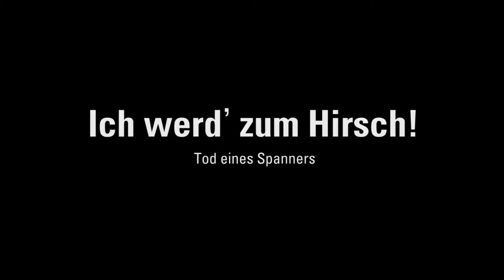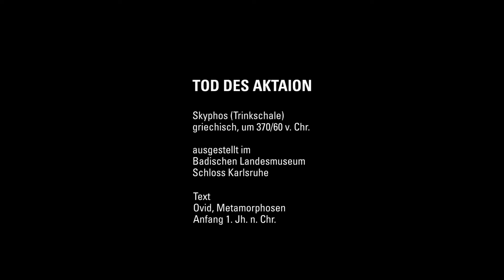ICH WERD' ZUM HIRSCH! - TOD EINES SPANNERS: Videoprojekt LEBENDIGE ANTIKE (Folge 2)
Teil 2 der fünfteiligen Reihe befasst sich mit dem Schicksal des Jägers Aktaion. Ensemblemitglied Marie-Joelle Blazejewski liest dazu eine Passage aus Ovids METAMORPHOSEN.

Dramatik und Komödie, Liebe und Leidenschaft, Weisheit und Torheit – die antiken Mythen und Erzählungen um Odysseus, Europa oder Helena und Paris sind ein Spiegel des menschlichen Seins. Ihre Geschichten werden seit Jahrtausenden weitergetragen; sie sind zeitloses Weltwissen und werden in Kunst, Musik, Literatur und Film immer wieder neu adaptiert. Mit größter künstlerischer Feinheit und Liebe zum Detail finden sich die Geschichten auch auf den griechischen Vasen im Karlsruher Schloss wieder.

Die Figuren und mythologischen Szenen der keramischen Kunstwerke werden nun in einem gemeinsamen Videoprojekt vom STAATSTHEATER KARLSRUHE und dem BADISCHEN LANDESMUSEUM zum Leben erweckt: In drei- bis vierminütigen Filmen wurde antike Kunst mit ihrer epochenübergreifenden Wirkungsgeschichte kombiniert.

Eingesprochen wurden die Tonsequenzen der Videos von den Ensemblemitgliedern Marie-Joelle Blazejewski, Sarah Sandeh, Sonja Viegener, Jannek Petri und Thomas Schumacher.

Im BADISCHEN STAATSTHEATER wirkten darüber hinaus Jan Pallmer für den Schnitt sowie Dramaturg Eivind Haugland an der Realisierung mit. Das inhaltliche Konzept und die Umsetzung auf Seiten des BADISCHEN LANDESMUSEUMS lagen bei Kuratorin Susanne Erbelding und Marketingleiterin Katrin Lorbeer.